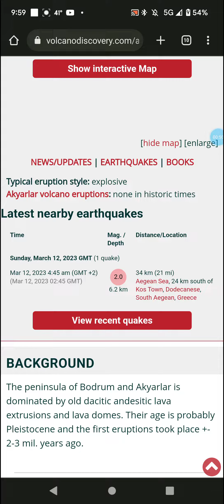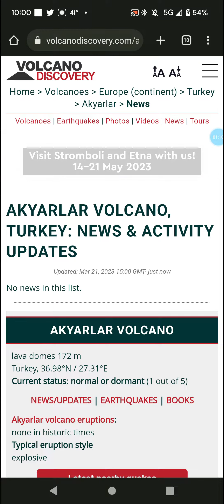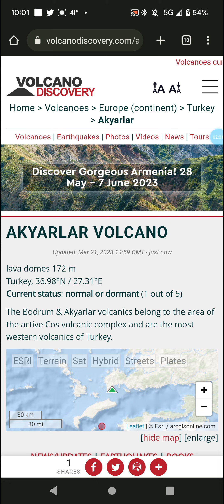Volcano of the Day: 3-21-23 Akyarlar, Turkey